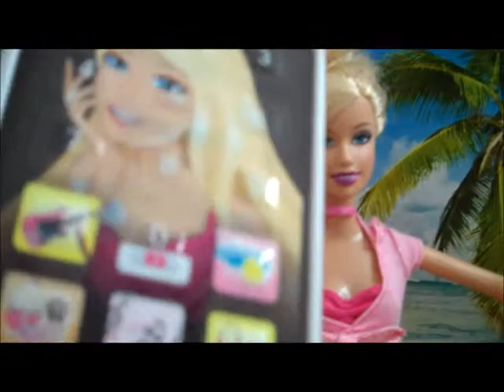Play Doh Frozen Elsa Anna Barbie Sunglasses, Play-Doh Beach Bag Purse, Swimming Pool -Fish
Doh Frozen Elsa is my BFF and her nick name is Sandy ,
I will meet her next time , next video. Please keep watching !